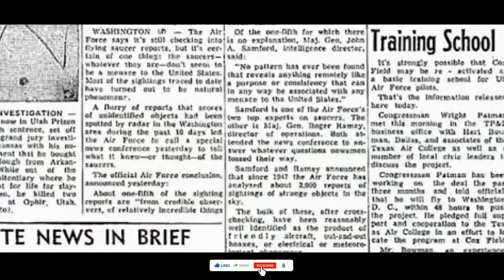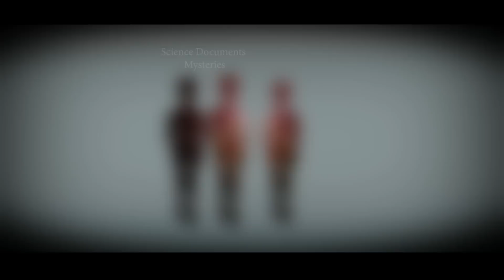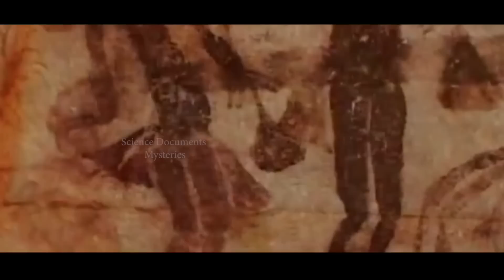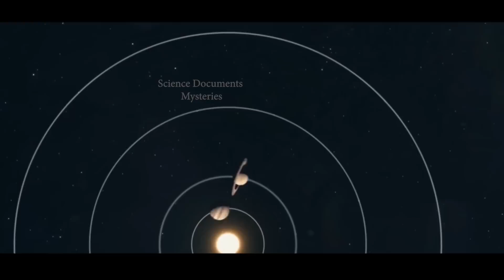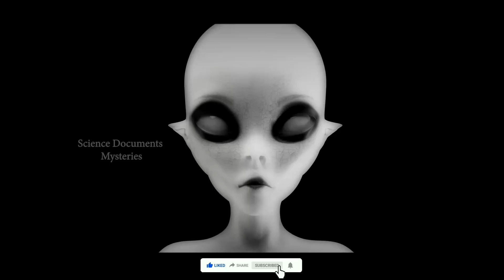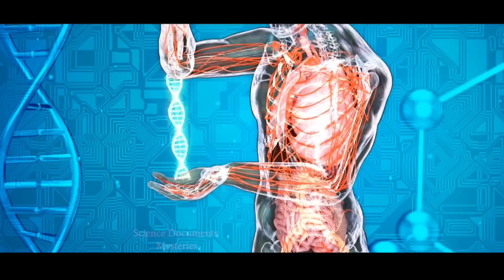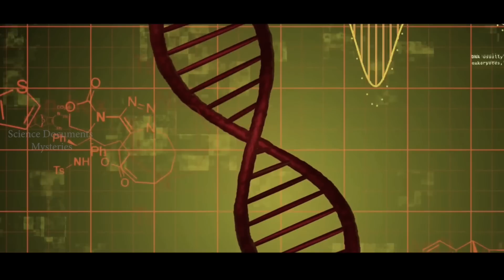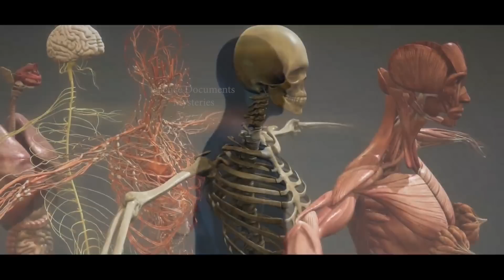क्यों Gray Aliens करते थे इंसान को अगवा? Mystery of Gray Alien ?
The Greys
Feb 24, 2012 | TV-PG
Who are the beings with big heads and giant eyes that seem to have been visiting our planet for millennia? Known by researchers as the “greys,” these mysterious beings have been depicted in rock-art and carved stone figures throughout the ages and all over the world. Who are they, what planet do they come from, and what do they want?